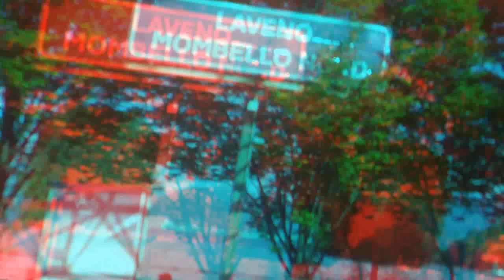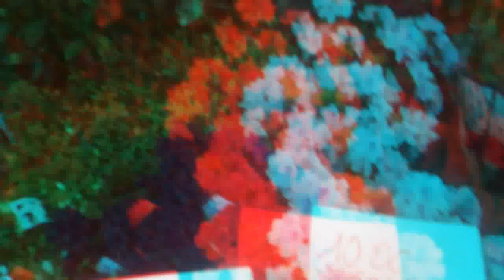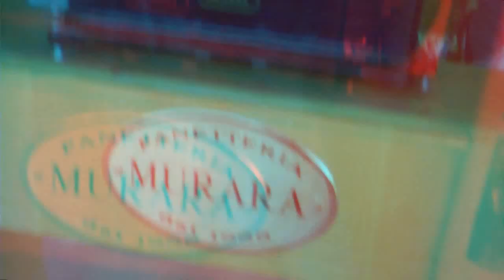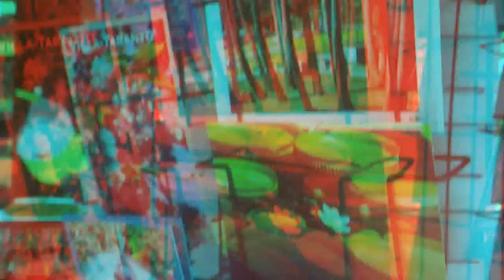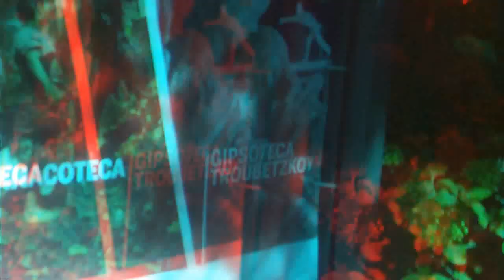3D Anaglyph Flowers Villa Taranto [ by Sergio Conegliano]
3D Anaglyph Villa Taranto [by Sergio Conegliano]
LAVENO [by Sergio Conegliano]

Thru Bloggie Sony|P8liteHuawei|MAGIXvideoDeluxe17Premium